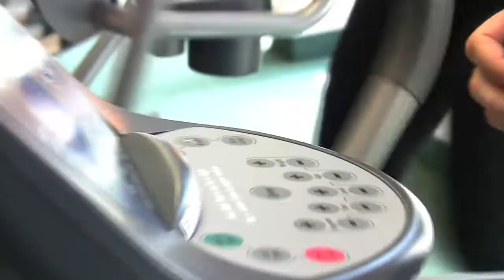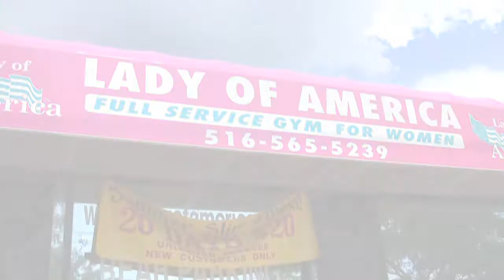Journey to Lady of America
Here's an episode of my travel show where I journeyed to a gym catering only to women and we talked about why men aren't allowed.